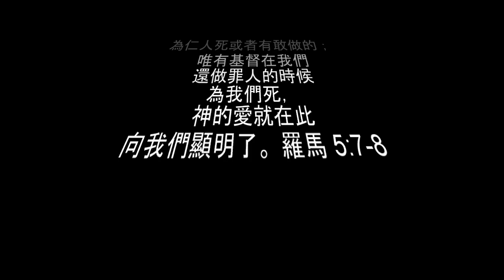【邻居的儿子在阿富汗牺牲了】信二代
Taliban  在机场炸死的军人，竟然是对面邻居的儿子。。。